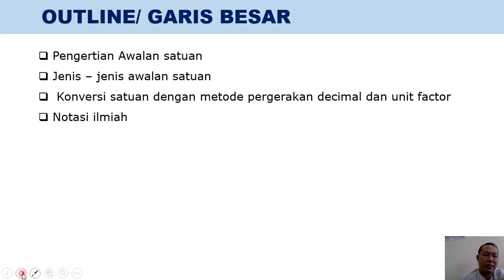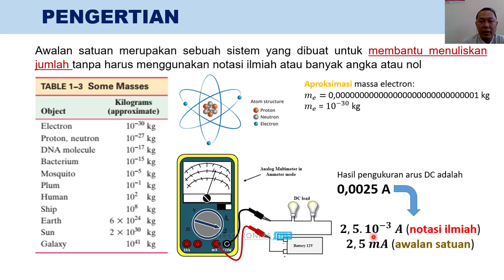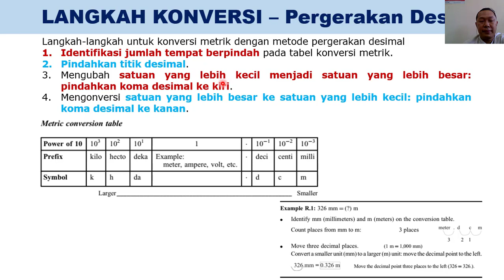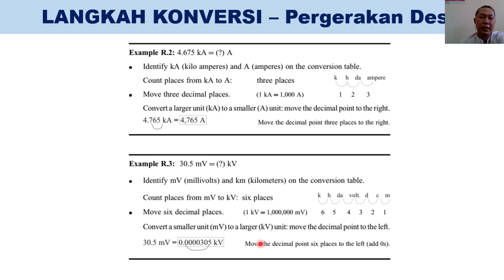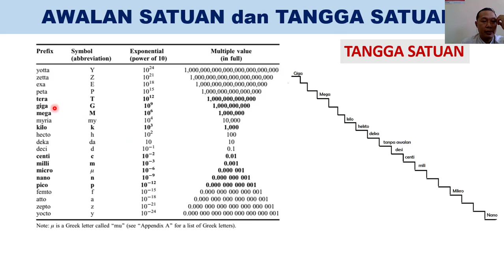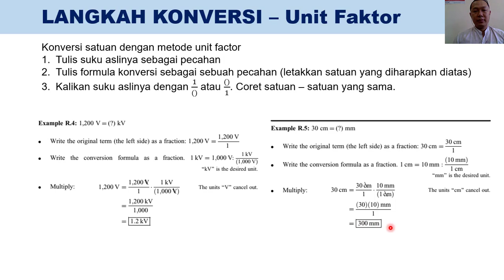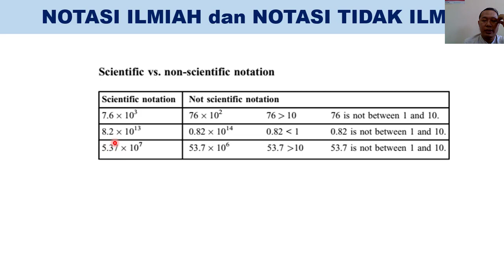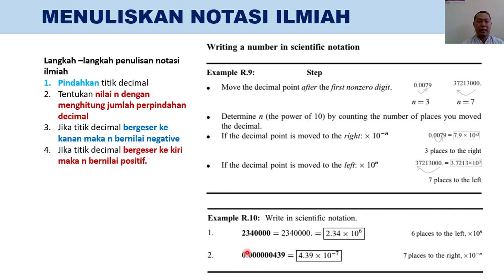Awalan Satuan dan Notasi Ilmiah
Video ini menjelaskan tentang awalan satuan, konversi satuan dan notasi ilmiah